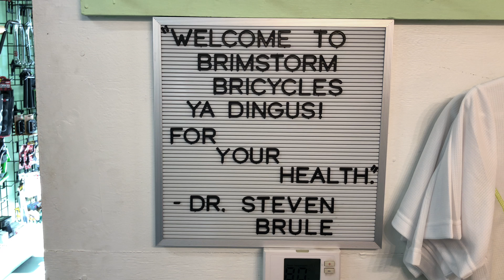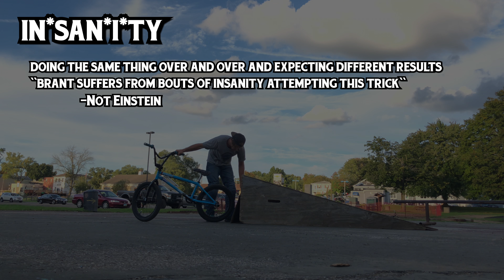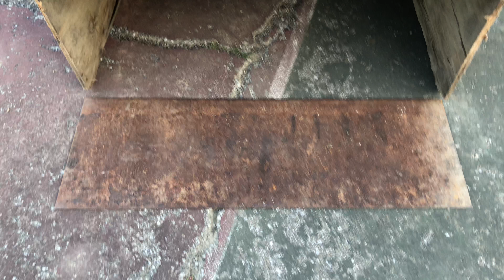Trying Erik Elstran's Bar Hop BMX Trick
Yesterday I visited Brimstone and then rode the Canal Fulton Skatepark. After seeing Erik Elstrans amazing clip on instagram and then seeing this wedge at the skatepark, I knew I had to try it.
Unfortunately the wedge didn't have a back to it and was completely wrong for the trick so I had to use the metal plate as a back. Eventually it worked out and I got the trick I was after.